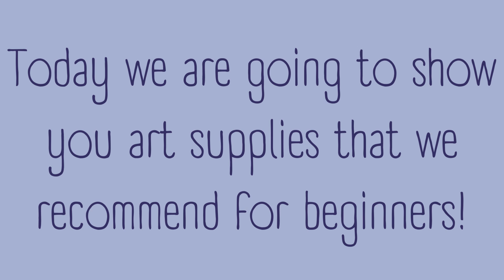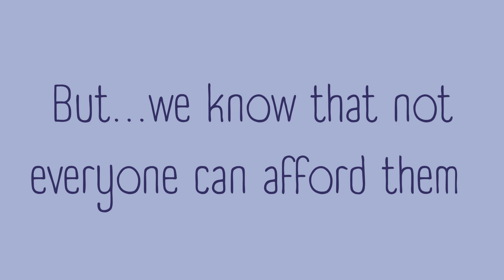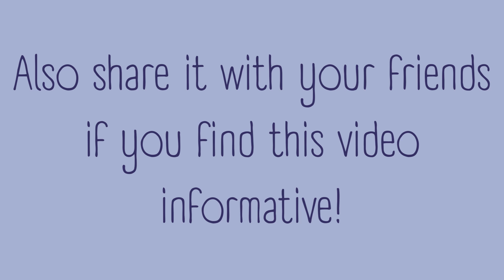Art Supplies We Recommend for Beginners!!!🎨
Hey, y'all!!! Here's another vid for you: Art supplies we recommend!!

A R T   S U P P L Y   L I N K S
• Arteza Mixed Media Sketchbook - $26.99
• Canon Mixed Media Sketchbook - $17.84
• Strathmore Toned Paper - $21.49
• Prismacolor Premier Colored Pencils - $57.88
• Crayola Colored Pencils - $5.67
• Winsor Newton Cotman Watercolor -$67.57
• Derwent Academy Acrylic Paints - $12.01
• Winsor and Newton oil paint - $32.32
• Ohuhu Markers - $57.99

0:00 - Intro
0:22 - Sketchbooks & Paper
0:48 - Pencils
0:54 - Colours
1:16 - Paints
1:36 - Markers
1:43 - Outro

Whistle - AlexProductions